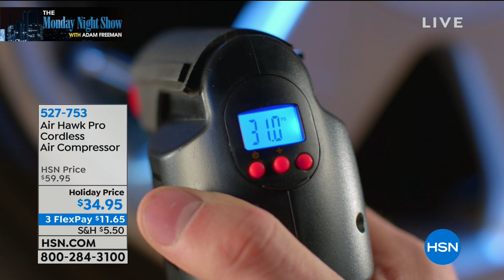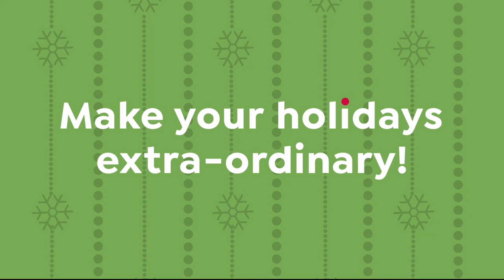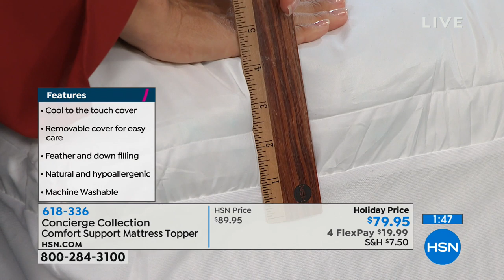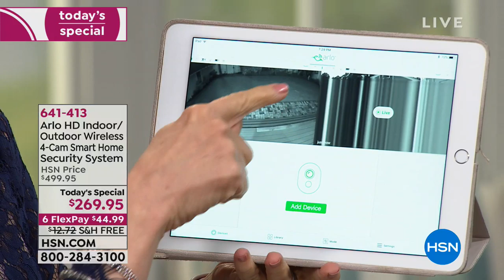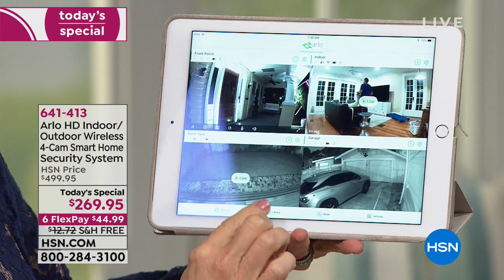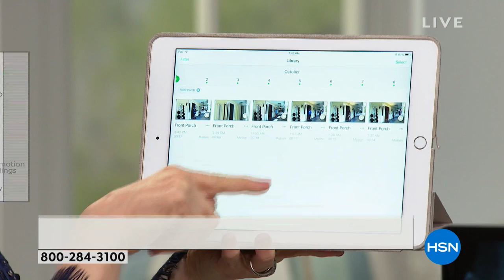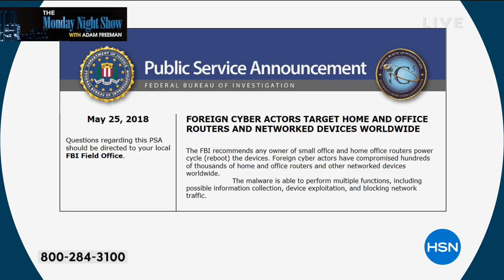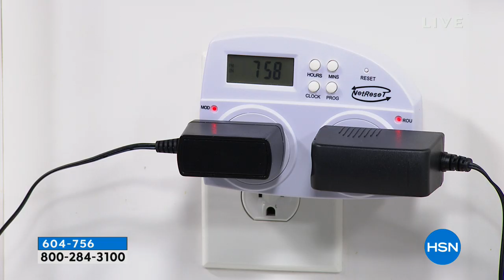HSN | The Monday Night Show with Adam Freeman 10.08.2018 - 07 PM